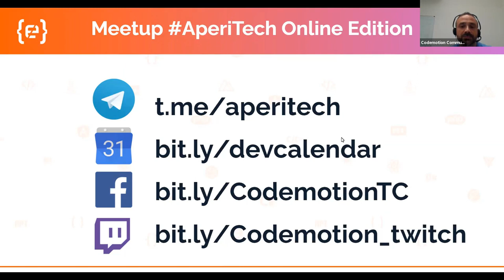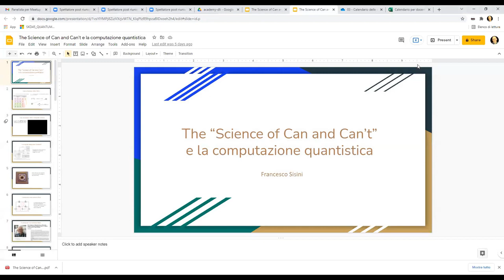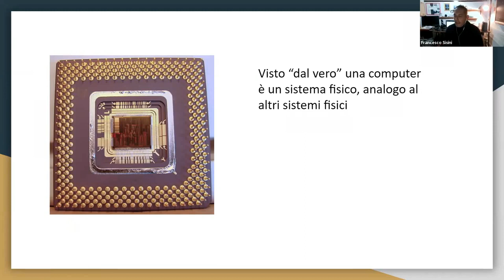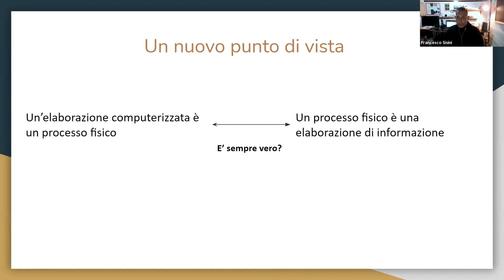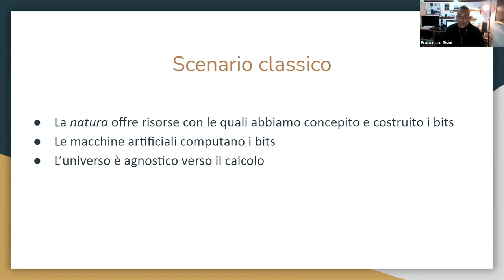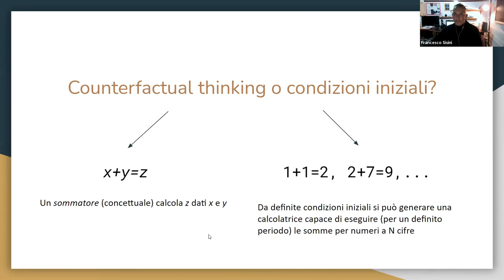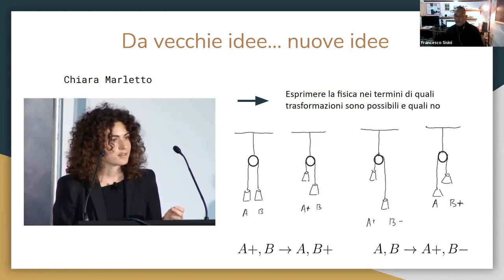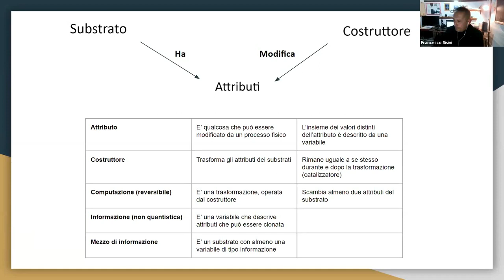Meetup AperiTech Online Edition 16 11 2021 Deep Learning Italia Quantum Computing